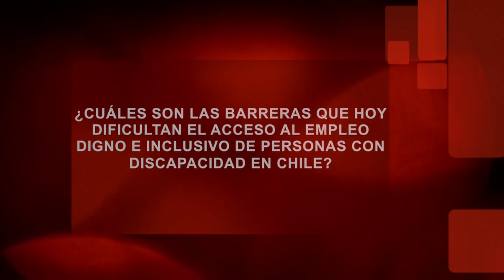Director del SENADIS: "Los Diálogos de Inclusión de la BCN llegaron para quedarse"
Daniel Concha, Director Nacional del Servicio Nacional de la Discapacidad (SENADIS), realiza una evaluación del reciente "V Diálogo de Inclusión: Avances y desafíos legislativos en materia de Discapacidad" organizado por la Biblioteca del Congreso Nacional (BCN), desglosa las principales barreras que dificultan el acceso al empleo digno e inclusivo de personas con discapacidad y se refiere a los actuales desafíos legislativos en la materia.